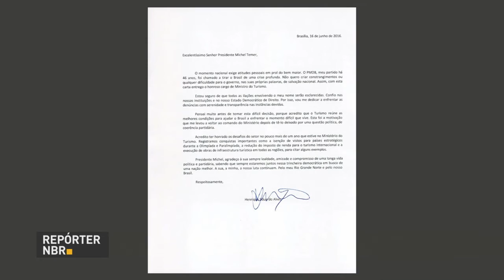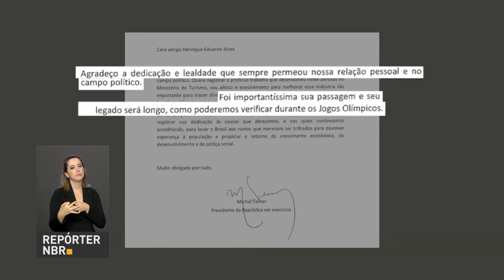Inscrições para o Fies podem ser feitas a partir da próxima semana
REPÓRTER NBR 11h - 17.06.16: Publicada exoneração a pedido do ministro do Turismo. Em carta, Michel Temer agradeceu seu trabalho a frente da pasta.  Governo Federal anunciou a expansão do Fies. Inscrições para o programa podem ser feitas a partir da próxima semana.E mais: hoje é o último dia para que estudantes se inscrevam na lista de espera do Sisu